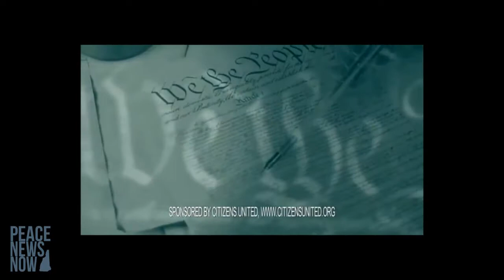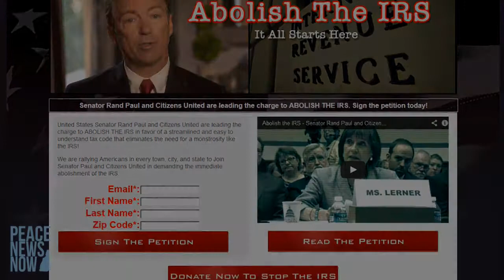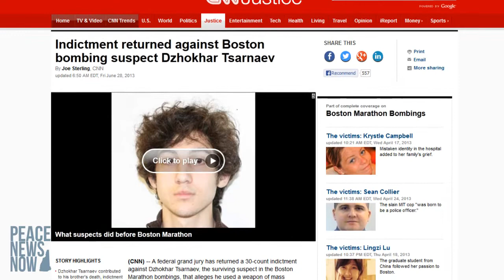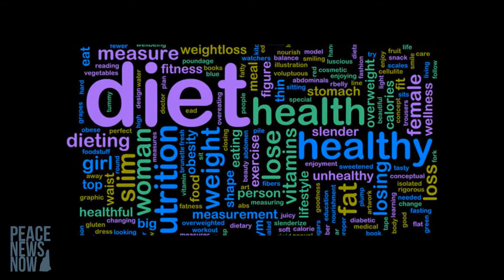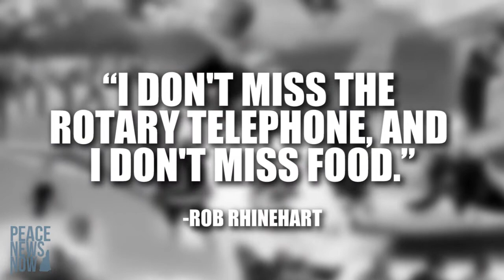PNN #141 Rand Paul Wants You to Abolish the IRS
Keenevention Earlybird Extended to August!

Meanwhile, in the rest of the country...

Video Editor: SonikHipHop.com